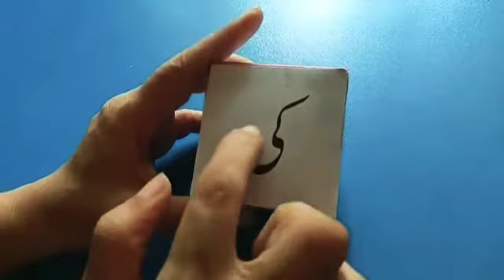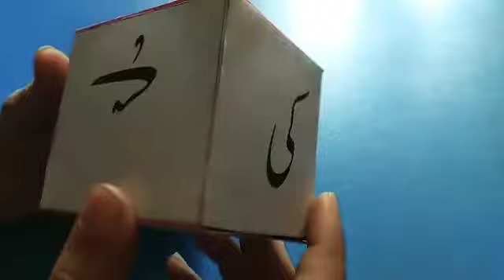Cube of urdu key words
Class prep urdu reading key words